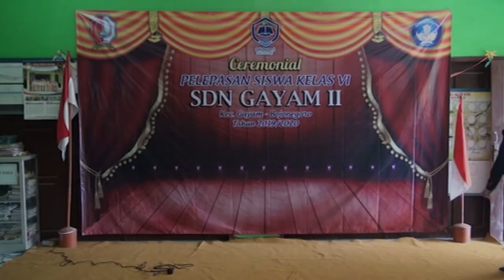sdngayam2 seremonial pelepasan siswa siswi kelas 6 bag 1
pelepasan siswa siswi SDN Gayam II tahun pelajaran 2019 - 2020